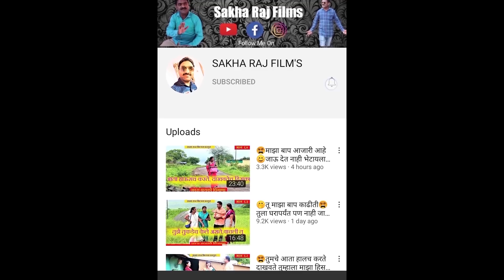😵🤪यांचा डाव फसला🙊 नवऱ्यानं पाळत ठेवून केलं काम🤭🤪पिल्लुचा बनवला ठुल्लू😊फुल्ल मस्ती आणि मनोरंजन..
कथा दिग्दर्शक निर्माता
     सखा राजनोर

***कलाकार
सखा राजनोर
अश्विनी मोरे
गायत्री मोरे
राहुल वडमारे.